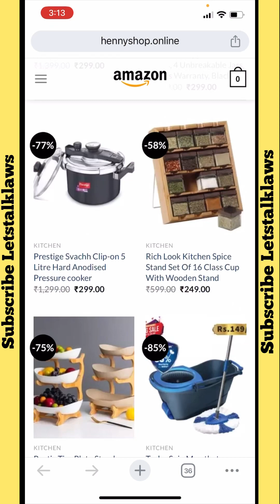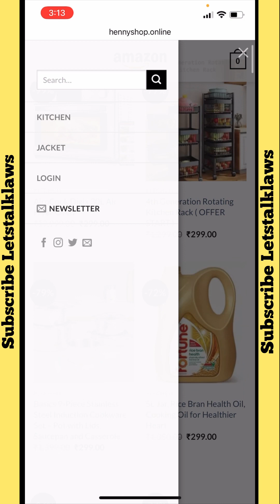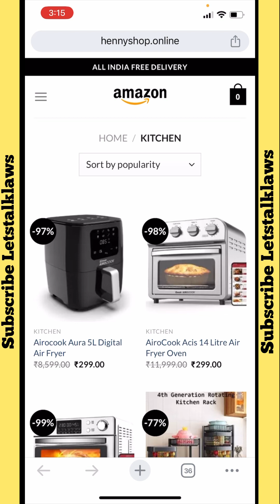Hennyshop.online scam or not । Hennyshop.online review । Hennyshop.online reality । Hennyshop.online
Fake website
Scam
scammer
scammers
scams
scambaiting
scammer rage
scambaiter
scam call center
angry scammer
angry scammers
scamming a scammer
exposing scammers
pranking scammers
scamming scammers
destroying a scammers computer
scammerrevolts
indian scammer